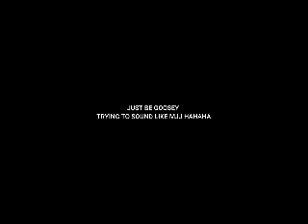hi its me justbegoosey have a nice day michael jackson type